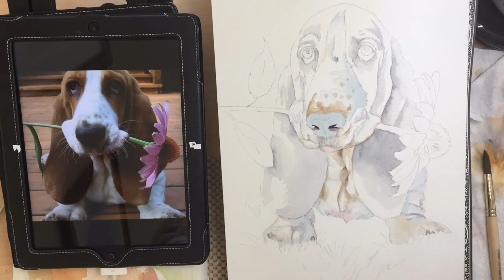Painting of Basset with Daisy